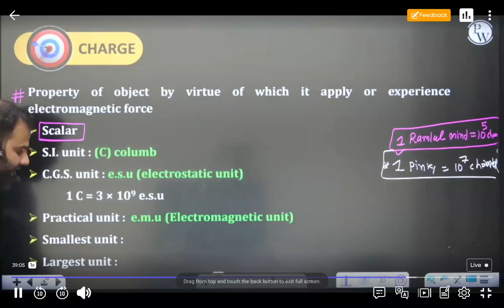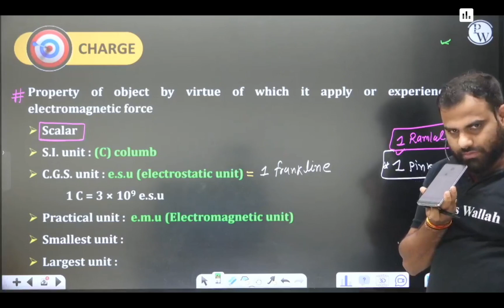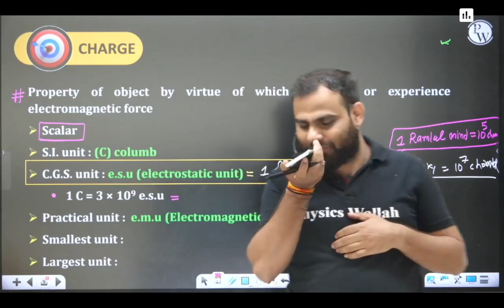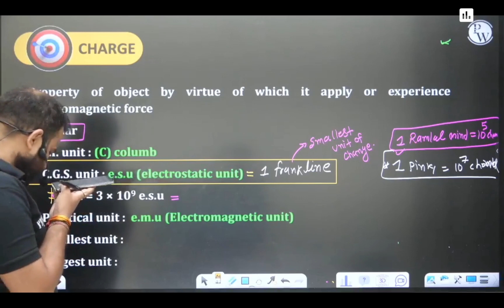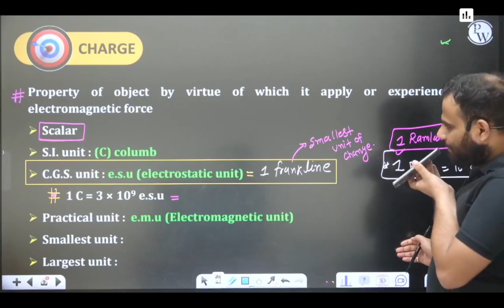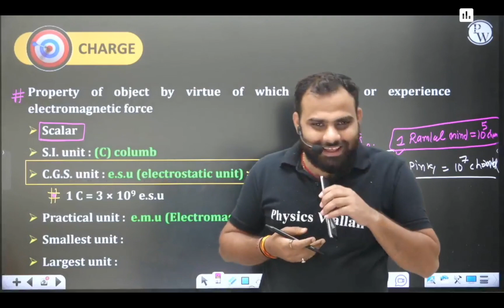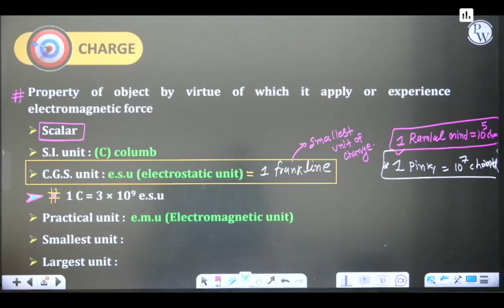mr sir ke pass fraud call || Manish raj sir ke saath scam😨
best strategy for exams, rajwant sir, how to get good marks in exam, last minute tips for exam, good exam tips, how to give your best in exam
how to achieve a good rank in exam, jee mains, rajwant sir story, pw motivational video, powerful study motivation, iit jee motivation
pw, best study motivation, physicswallah, physicswallah motivation, Alakh Pandey, why everyone is not good at studies, why i am not good at studies, how to be very good at studies.

*Note - This is not the official channel of Physicswallah Alakh Pandey. This is only a Fanpage of Physicswallah Alakh Sir.